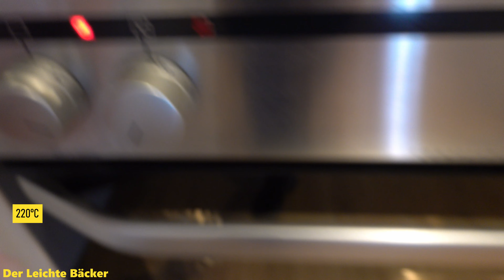Dieses Vollkornmehl haben schon die Römer verwendet | Ein Emmer Vollkornbrot wie vor 10.000 Jahren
Lerne wie man ein super leckeres, einfach zuzubereitendes und super bekömmliches Emmer Vollkornbrot macht. Insgesamt brauchst du nur 10 Minuten Zeit für die Zubereitung. Super einfach, Super lecker, Super schnell. Jeder bekommt das Rezept gebacken!
Wenn du mir ein Abo oder "Gefällt Mir" da lässt würde ich mich sehr freuen.

👉 Utensilien: 👈
Pyrex Schüssel
Holz Schneidebrett

👉 Zutaten: 👈
350ml Wasser
10g Salz
16g frisch Hefe oder 5g Trockenhefe
500g Emmer Vollkornmehl

⏲️ Backzeit insgesamt 40 Minuten davon
⏱️ 15 Minuten bei 250°C
⏱️ 25 Minuten bei 220°C

Zuerst wird der Poolish gemischt. Dafür nimmt man 130g Emmer Vollkornmehl, 130ml Wasser und 1g frische Hefe dieses wird zu einer Masse verrührt. Nun lässt man den Teig abgedeckt für 7 Stunden bei Raumtemperatur stehen. Danach kann man den Poolish und die restlichen Zutaten zu einem Teig kneten. Diesen lässt man für 2 Stunde abgedeckt gehen bzw. bis er sich im Volumen verdoppelt hat. Mit etwas Mehl auf der Arbeitsfläche und auf dem Teig wird der Teig nun wieder zurück geknetet. Nachdem der Teig länglich geformt wurde wird dieser auf ein Backblecht gelegt, mit Mehl bestäubt und abgedeckt für 40 Minuten ruhen gelassen. Währenddessen den Backofen auf 250°C Ober-/Unterhitze vorheizt und eine feuerfeste Schüssel mit Wasser gefüllt auf den Boden des Backofens stellen um Dampf zu erzeugen. Nach ca. 40 Minuten ist der Brotrohling soweit in den Ofen zu wandern. Bevor das Brot eingeschossen wird muss es noch eingeschnitten werden. Die Verzierung ist dabei dir selbst überlassen. Das Brot bäckt erst 15 Minuten bei den voreingestellten 250°C und danach wird die Hitze auf 220°C reduziert und das Brot für weitere 25 Minuten im Ofen gelassen. Die Schüssel wird ebenfalls herrausgenommen.
Nach insgesamt 40 Minuten kann das Brot aus dem Ofen geholt und auf einen Rost zum Auskühlen gestellt werden. Dann ist das Brot auch schon fertig! Guten Appetit!

Viel Spaß und Erfolg beim selber machen.

👉 Video Equipment: 👈
Monkey Pod
SD Karte

👉 Kapitel: 👈
00:00 Intro
00:24 Poolish
00:58 Hauptteig
01:54 Zurückkneten & In Form bringen
02:46 Ofen vorbereiten
03:04 Brot einschneiden
03:18 Brot einschießen
03:33 Backen die erste
04:02 Backen die zweite
04:08 Aus dem Ofen holen
04:25 Klopfprobe & Aufschneiden
05:05 Abspann